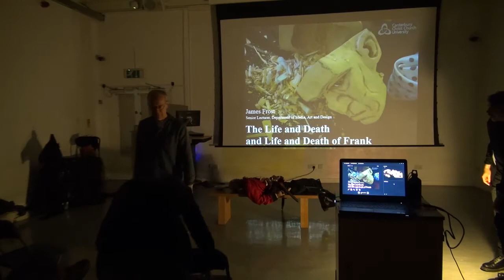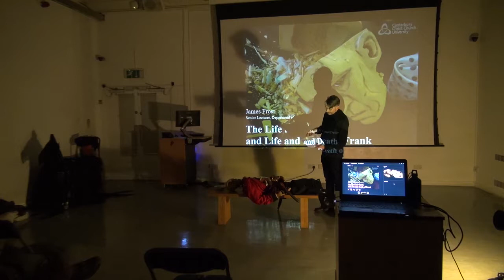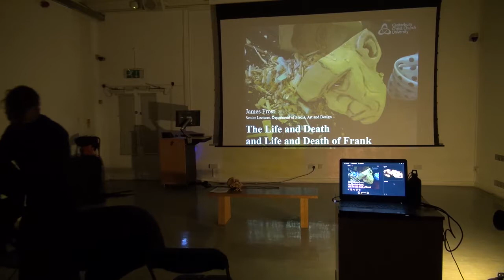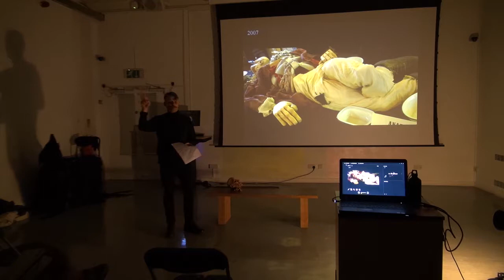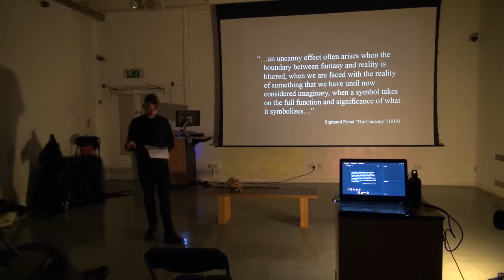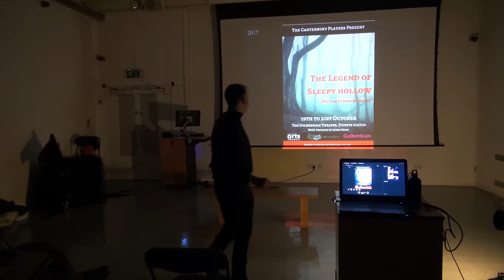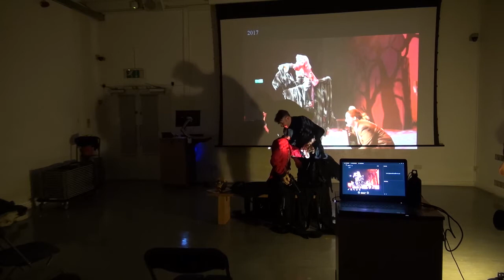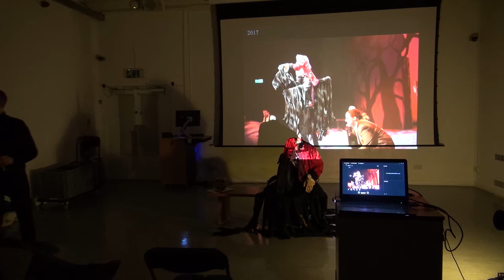Performance Lecture James Frost: The life and death and life and death of Frank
The life and death and life and death of Frank.
Performance Lecture by James Frost on February 1 2018 at the Sidney Cooper Gallery Canterbury. Part of a series of lectures organised by the Centre for Practice Based Research in the Arts at Canterbury Christ Church University.

In this performance lecture I will explain and demonstrate how a life-size puppet made for a one-off performance in 2006 was resurrected for the Canterbury Players production of The Legend of Sleepy Hollow in Oct 2017. I will contextualise this by referring to my published article on animation and puppetry ‘Jan Svankmajer: Film as Puppet Theatre’ (Animation Studies, Vol.11) and to my current PhD research on animal guising traditions in folk theatre. It is a talk about the animation of dead stuff as if it is living … but dead. Why is the puppet called Frank? I don’t even remember. You can ask him yourself but he won’t answer because a) he is not a ventriloquist’s dummy b) he is dead.